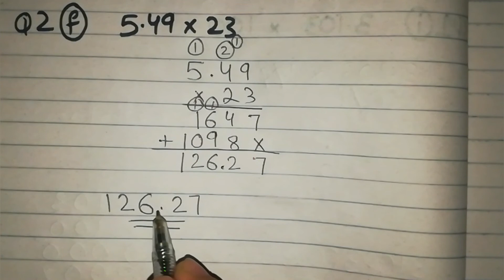5.49 × 23 || Multiplication of Decimal Numbers|| Class 5|| Maths|| Exercise 3|| Chapter 4|| Page 69